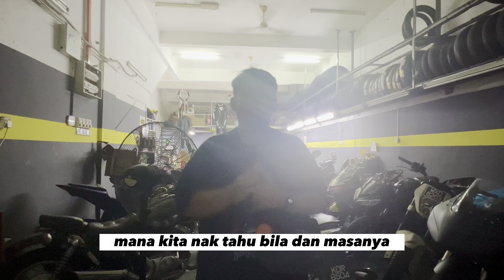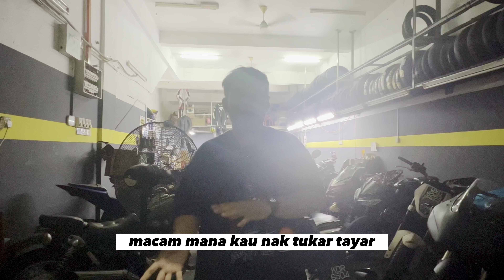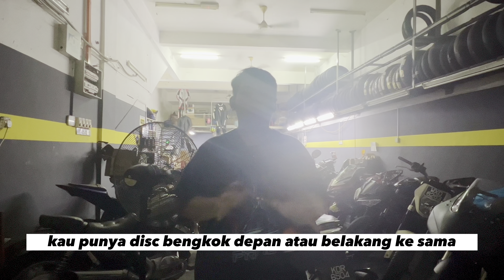Cara Maintenance Motor Korang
Hye Guys

harap ilmu & perkongsian utk menjaga motor korang nie berilmu bermanfaat
1. Minyak Hitam
2. Tayar
3. Brek Pad